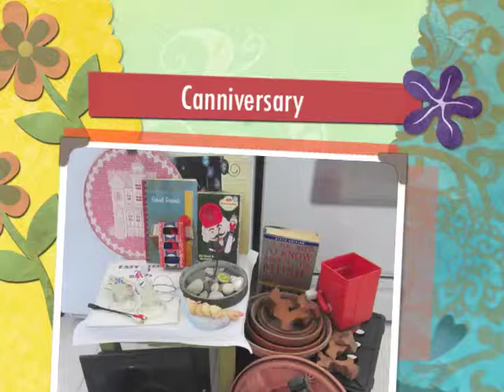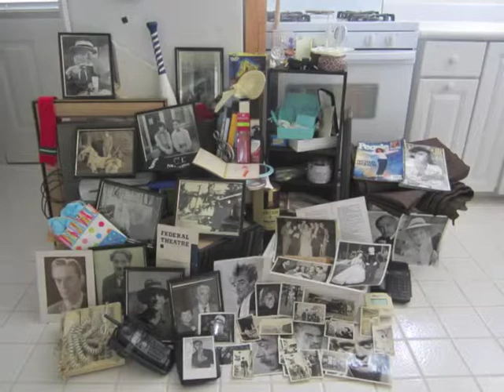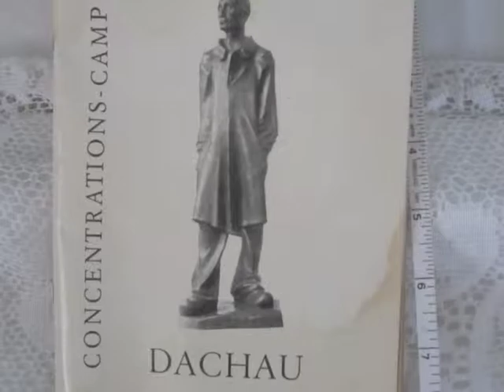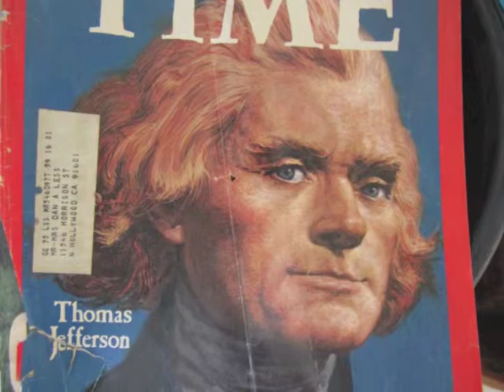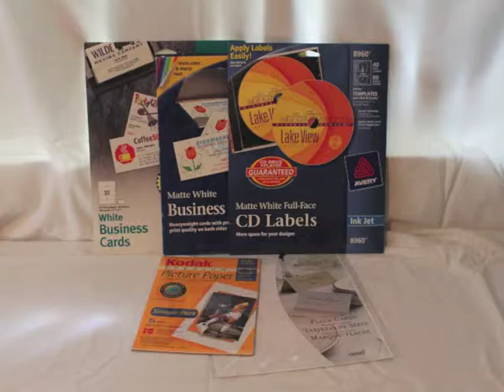Our first Canniversary A full year of Dumpster Diving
Each photo is of a different "Canning" day and ALL ITEMS SHOWN have been pulled from residential trash/recycle Cans...